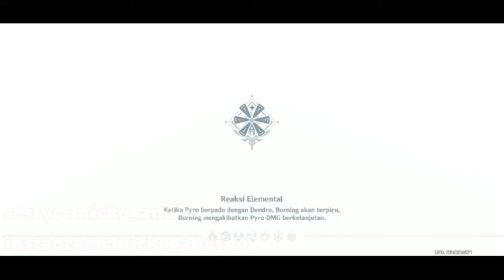Event ELEMENTAL CRUCIBLE Pake Char Venti Mode Co-Op banyak EXP Card [Genshin Impact]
ada yg mau Request video tentang Genshin Impact ?
bisa komentar dibawah ya hehe